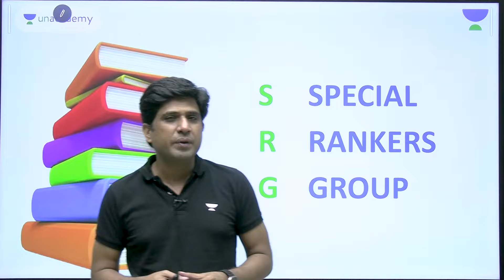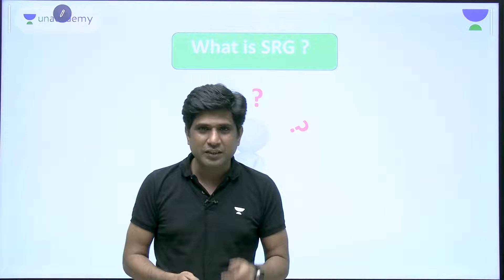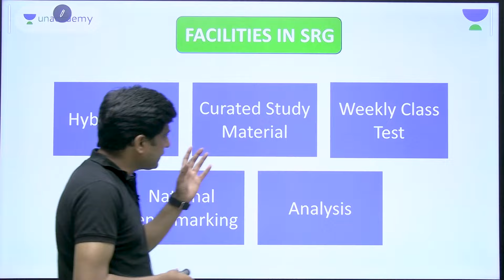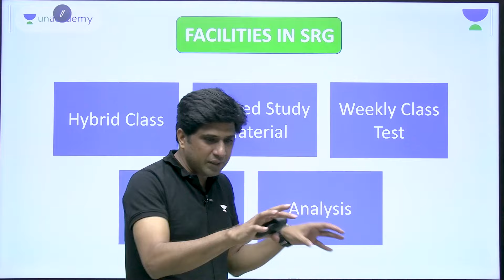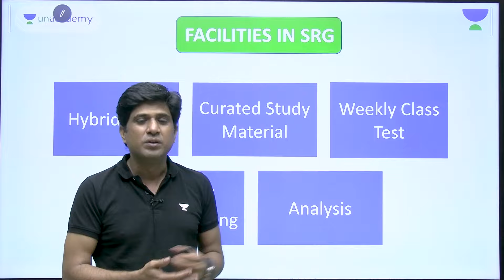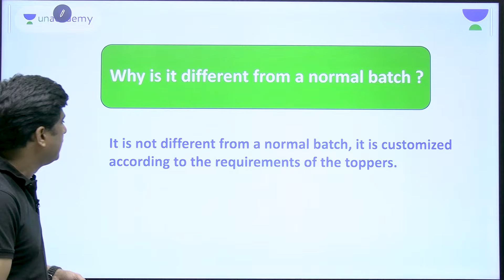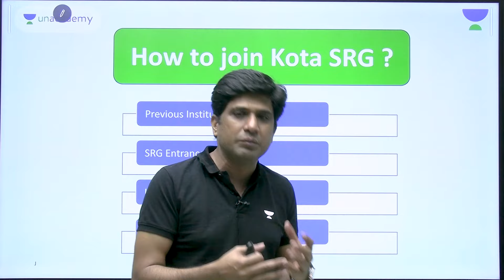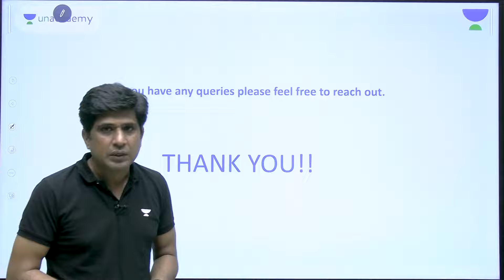How To Join The Batch which produced AIR 1 in JEE Main 2024 💪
Ready to aim for the top spot in JEE Main 2024? Discover the secrets behind the success of the SRG Batch, which produced AIR 1! Learn how to join this elite batch and elevate your preparation to the next level. Don't miss out on this opportunity to excel in your JEE Main journey!